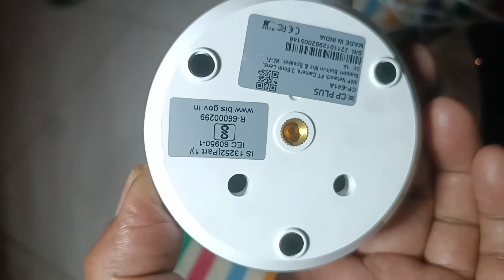CP Plus, IMOU, QuBo. Which wifi CCTV camera to buy. Advantage / Disadvantages.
Three wifi CCTV cameras from CP Plus, Imou and Qubo within the price point of Rs 3,000 has been tested and pros and cons explained hardware wise.

CP plus : Only pictures are taken when person is detected no video recorded.
There is no alarm system of any kind.

ImOu : Pictures & video taken on human detection but only images can be seen for video one have to pay a monthly fee of around Rs 350. No alarm.

QuBo : Picture & short video taken on human detection and both are viewable free of charge. Alarm available. Self sounding or button press activation depending on the model.

PS. If memory card used contineous recording would be available to access. Only for online cloud storage and retrieval money is involved.

Software wise all works fine at similar level.

But recording and viewing wise there is a catch for cloud storage for motion detection activated video recording feed access. While CP Plus offer no such short video recording, Imou & Qubo does. However one has to pay to watch these cloud video recordings in ImOu, in Qubo it's free.

So i would never ever purchase an ImOu camera again where you have to pay your whole life a hefty amount every month to have access to motion detected video recording.

Installation wise CP Plus is most user friendly as it comes with a sort of camera mount which is large enough to be tied into any type of available place be it pipe, rod, wooden poll etcetc.

Imou and Qubo can be installed easily only on walls and even surface that can be drilled and nailed.

Design wise I hate Qubo but if I look at the product features, have to agree that among all Qubo gives the best performance.